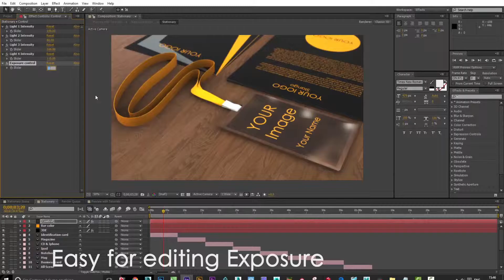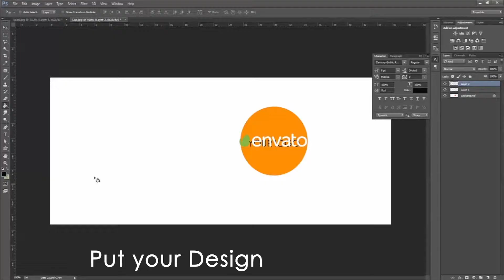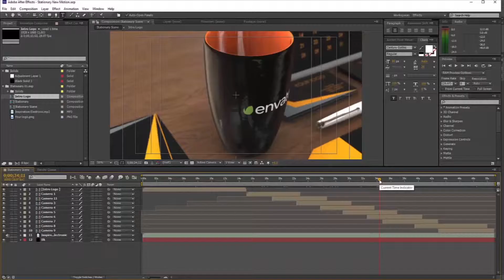Branding Stationery Mockup Motion | After Effects template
Very easy to customize. You can change colors, write your text Just Modify maps in Materials folder and save it in same name. Resolution: 1920×1080, 30fps Tutorial video included.